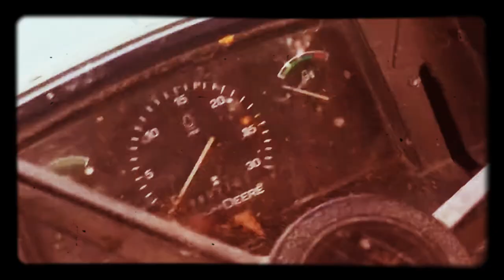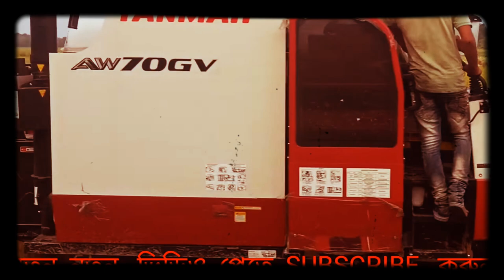YANMAR AW 70GV চেনের নতুন ধান কাটা যন্ত্রপাতি ভিডিও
ধান কাটা হারভেস টার   ভিডিও